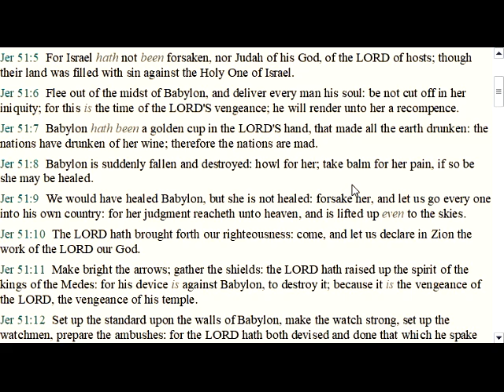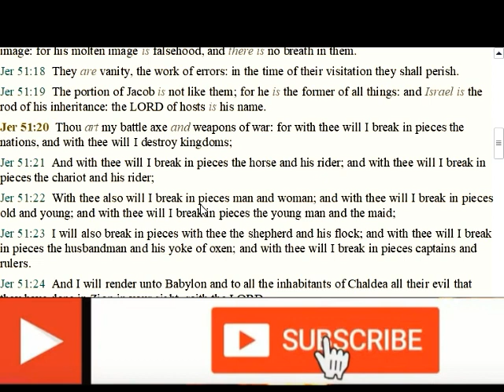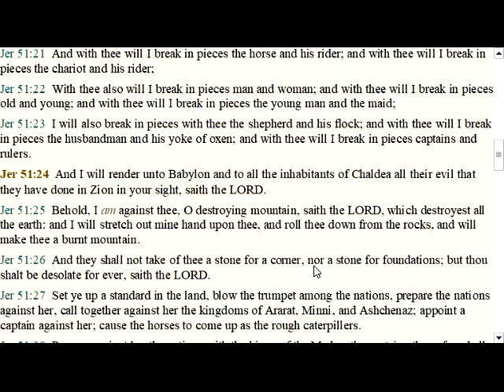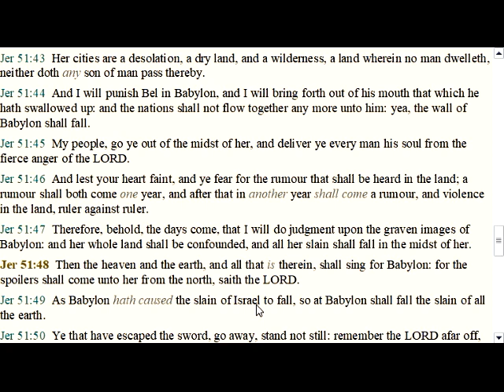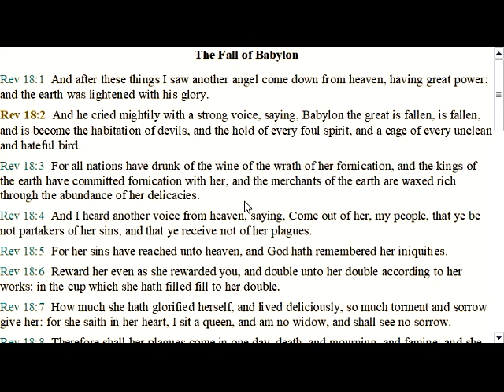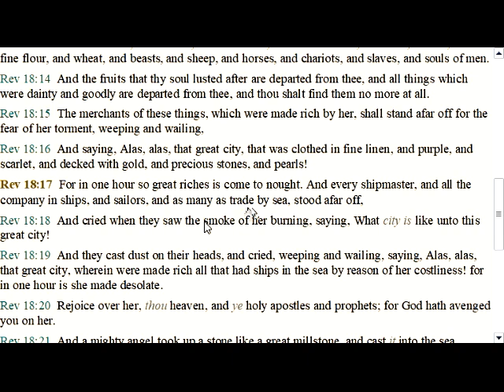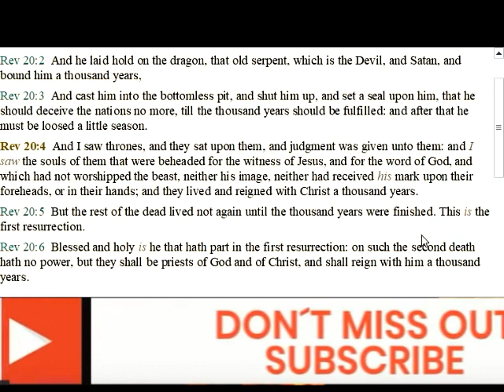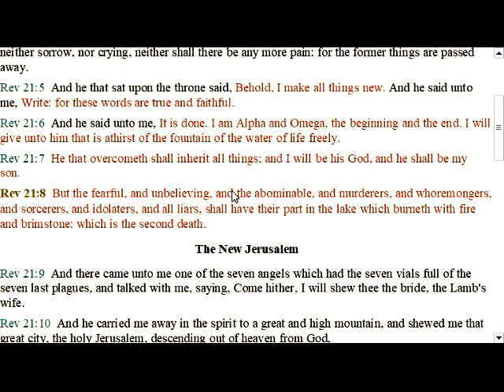You Are Not Here By Chance But By God's Will!